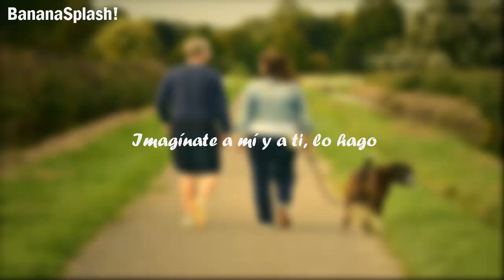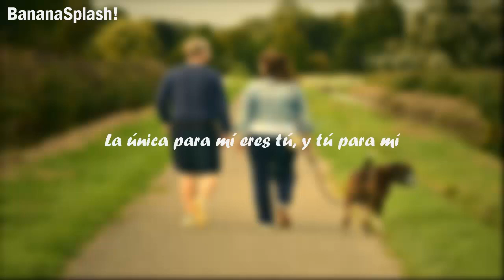The Turtles - Happy Together (Sub. Español)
Hola! Ya Tiene Tiempo Desde Que No Subia Un Video, Tenia Planeado Subirlo El 31 Pero No Lo Pude Terminar, Ademas Aprovecho Para Desearles Feliz Navidad Y Año Nuevo... Pronto Mas Canciones ^^